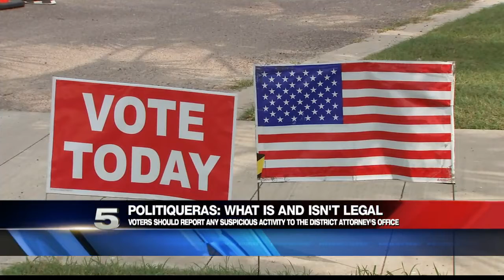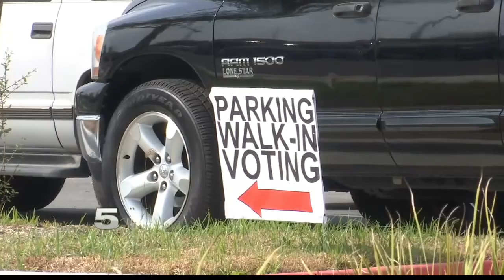District attorney encourages candidates to run clean campaigns, voters to report suspicious activity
When candidates are running for office in the Rio Grande Valley, it is common to hire politiqueras as part of their campaign.